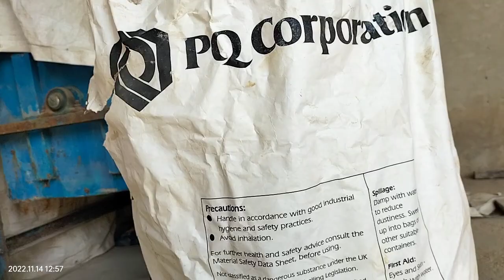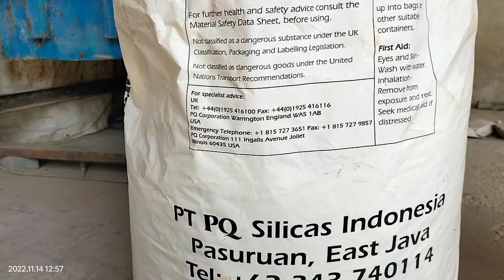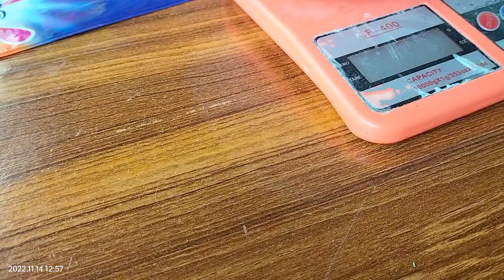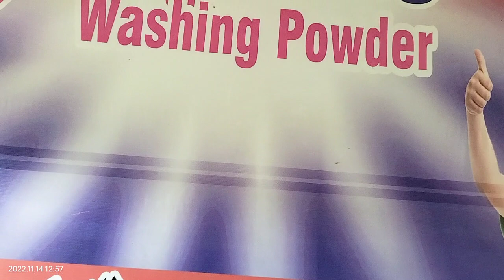#23 perfume powder for washing powder l perfume making at factory